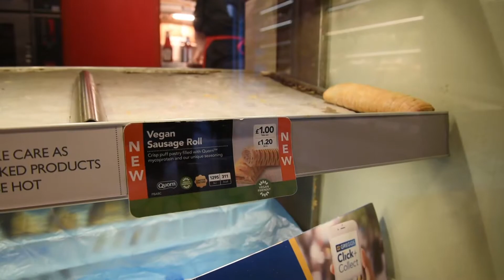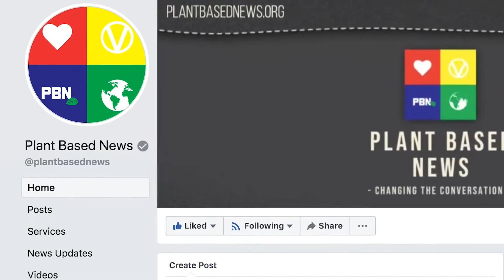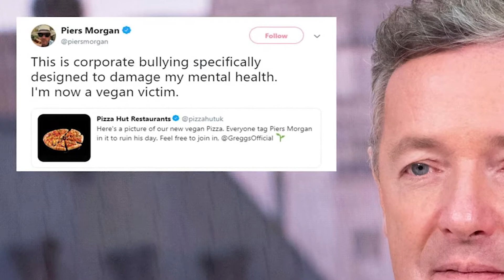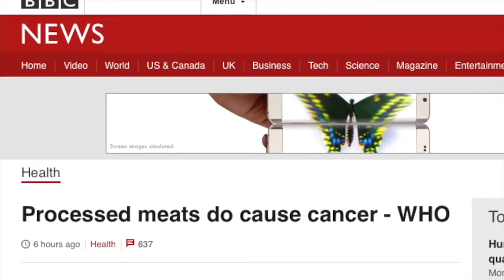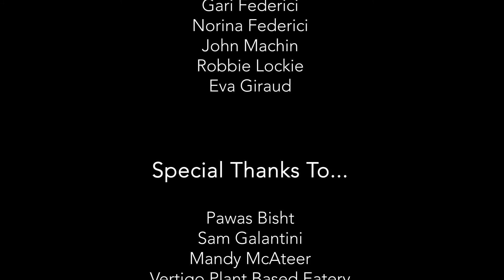Veganism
A short film produced and directed by Keele University Media Students as part of their degree.

For more information on studying Media at Keele University, please